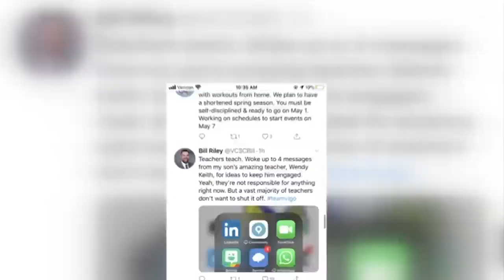Local teacher takes to social media to read to kids